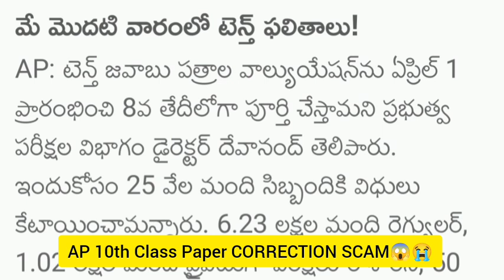Ap 10th Class Results Update 2024 || Paper Correction ఎలా చెస్తారో 😭 Latest Update on Results